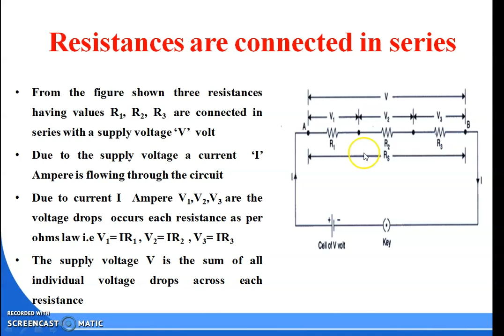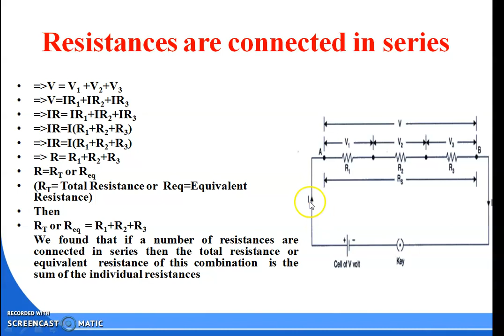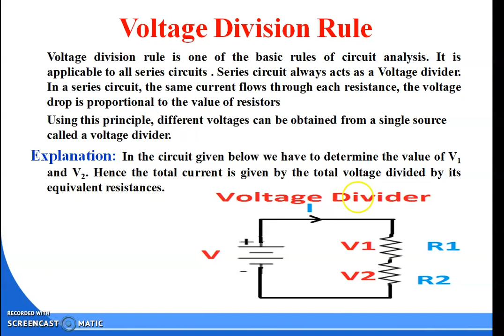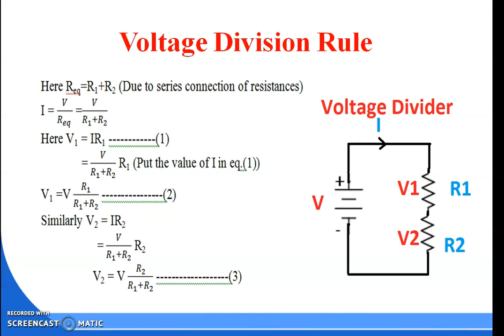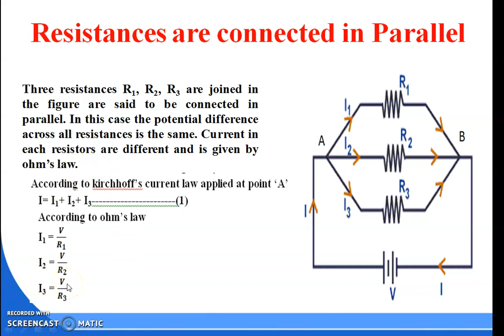3RD SEMESTER ELECTRICAL ENGINEERING CIRCUIT AND NETWORK THEORY CIRCUIT ELEMENTS AND ANALYSIS PART-7